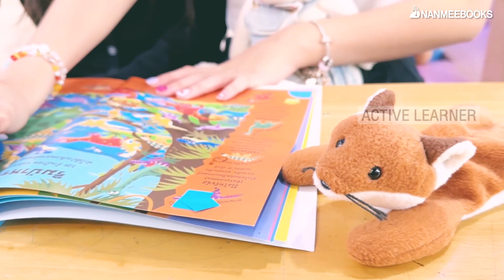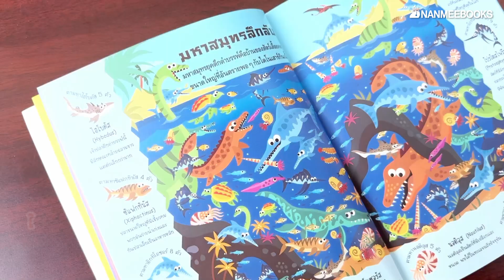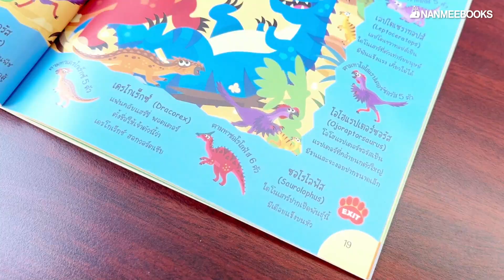Brownie Talking Pen - Nanmeebooks Kiddy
Brownie Talking Pen Interactive Talking Pen เจ้าแรกในประเทศไทย
ที่จะพาเด็กๆเรียนรู้คำศัพท์กว่า 720 คำ และเกร็ดความรู้กว่า 700 เรื่อง พร้อมเกมแสนสนุกให้เด็กๆเล่นมากกว่า 650 เกม

นอกจากนี้ยังช่วยให้เด็กๆได้ฝึกคิด พัฒนาเชาว์ปัญญา และเป็น Active Learner มีส่วนร่วมในการเรียนรูด้วยตัวเอง